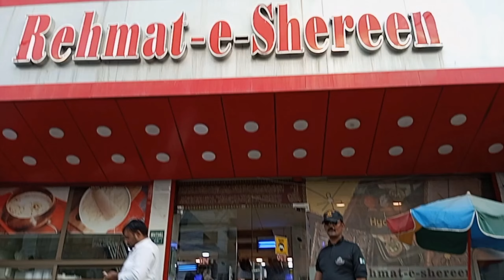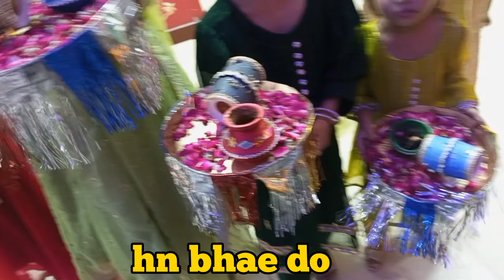Groom Surprise Dance | Mehndi Special vlog 😉✌🏻